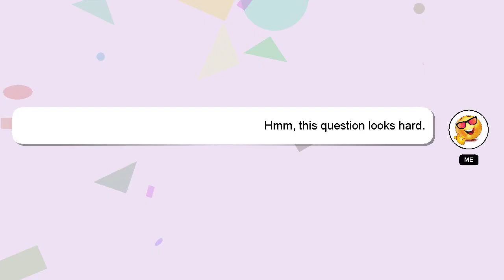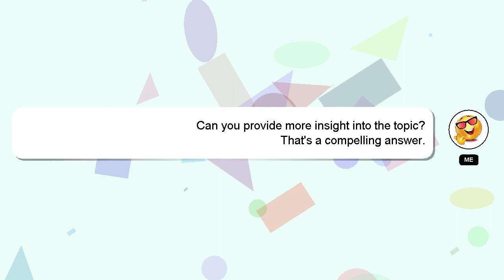How to have a pose in roblox profile mobile?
A brief introduction of myself, Hello, I am Delphi. I am happy to help you with your questions. - How to have a pose in roblox profile mobile?

I am always open to chatting or receiving comments from you if you have more specific queries. Your answer will be acknowledged and appreciated, and I will 'heart' it as a sign of gratitude.

*2 What we are experimenting :*